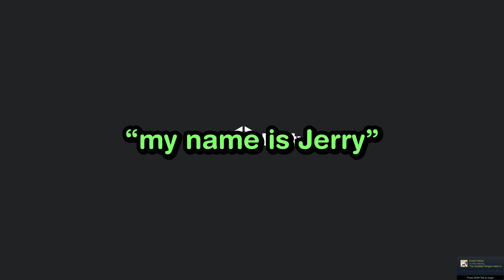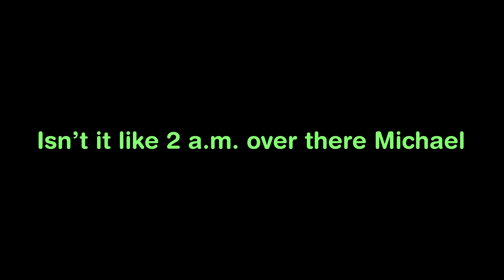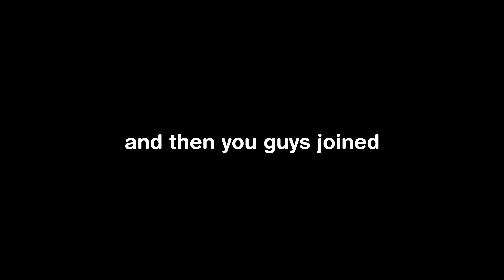The Penguin Heist of All Time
After being turned into penguins, the boys set out to make as much money as possible by any means necessary. Honestly, they'd do anything for something better than coal in their stockings.